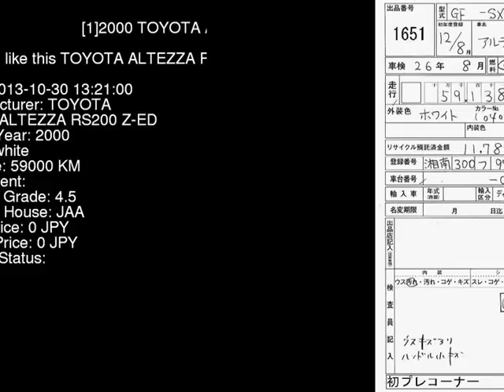2000 TOYOTA ALTEZZA RS200_Z-ED SXE10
the Authority on JDMs since 2007!  . Details on this car from auction in Japan